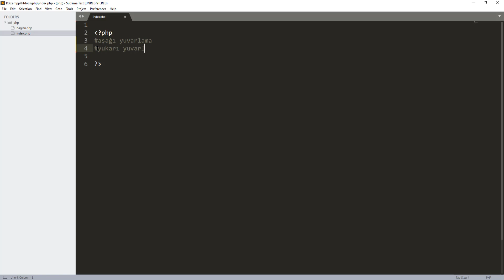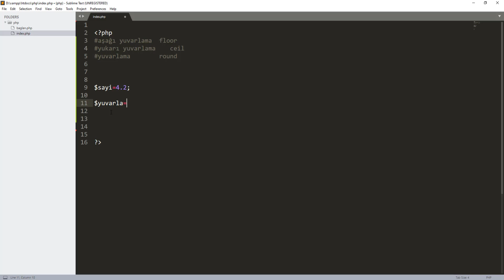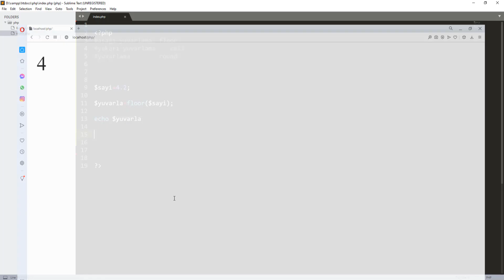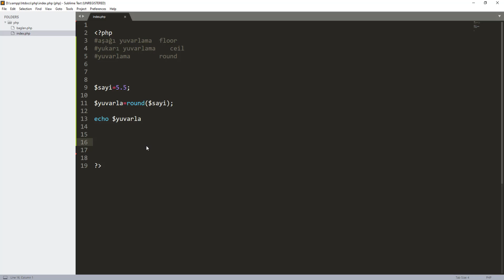Php yuvarlama işlemleri(ceil,floor,round) php dersleri-24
Bu videomuzda sizlerle php eğitim serisine devam ediyoruz.
Bu videomuzun konusu: Php yuvarlama işlemleri